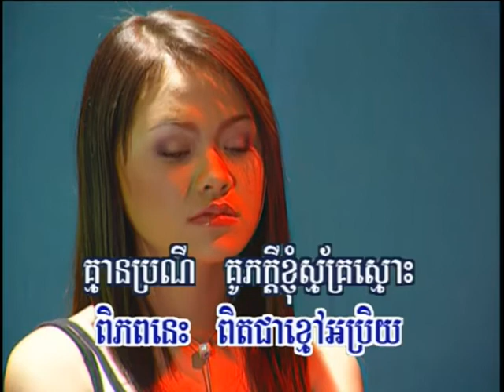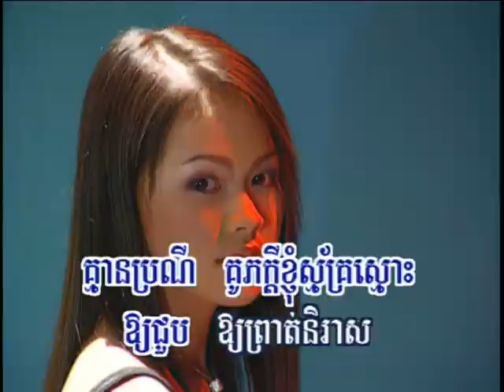Hang meas dvd vol 43 16 karaoke Song